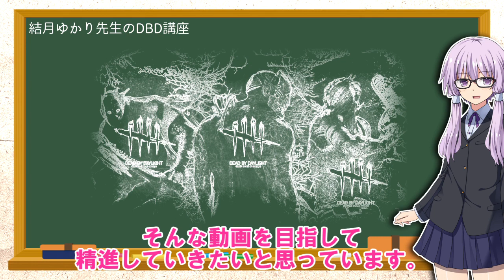【デッドバイデイライト】ぽんこつ結月ゆかり先生のDBD講座「俺が、俺たちがサバイバーだ！」」【VOICEROID実況プレイ】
【ブログ_Movie Maker.しょみん】